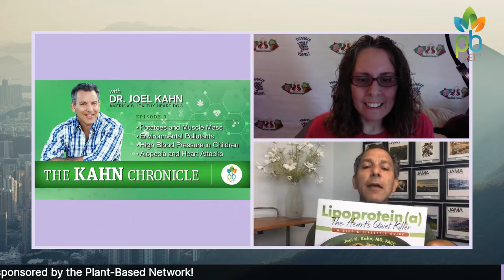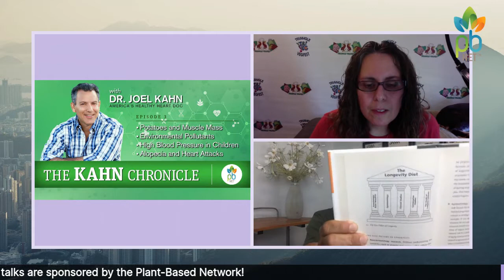021. Heart Health with Dr. Joel Kahn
How do you protect your heart and your health? Watch this talk with Dr. Kahn to learn more about how the choices you make in your diet have a direct impact on your heart.

Learn about The Kahn Chronicle on the Plant-Based Network - 15-17 minute episodes of up to date information that everyone needs to know.

Women and men have different heart attack symptoms, but what's even more important is to watch for certain signs and to get to a doctor ASAP if you have them.